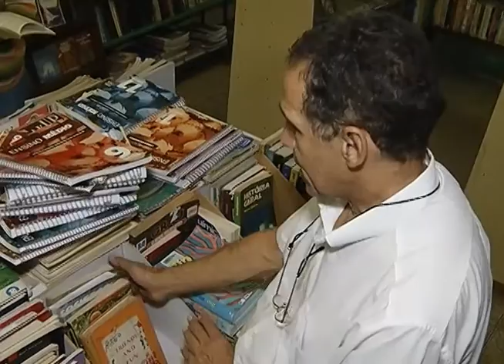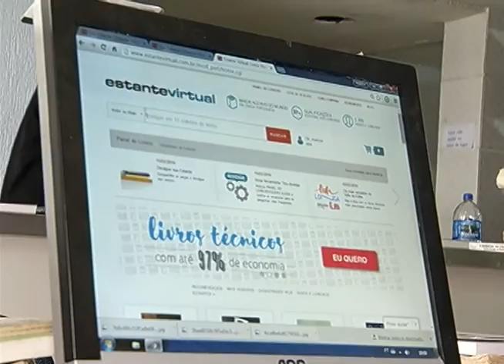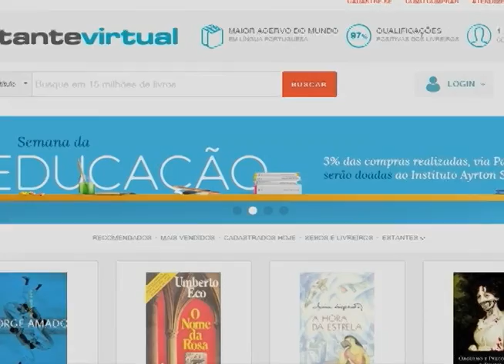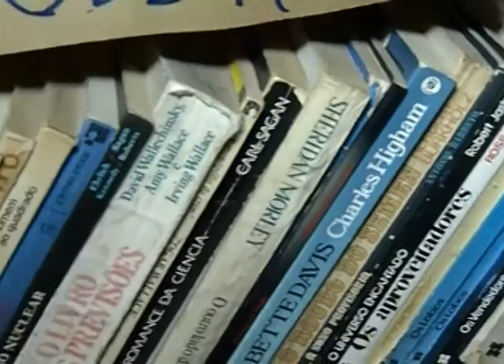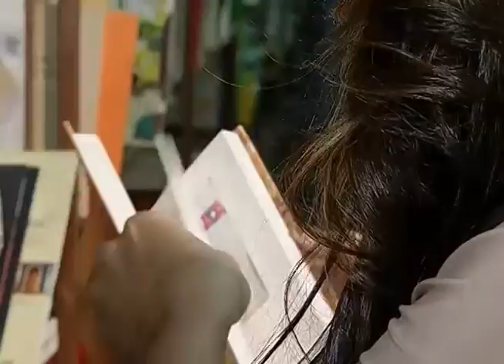Sebos e estantes virtuais - Jornal Minas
A busca por um bom livro para leitura ou estudo passa também por
uma consulta nas livrarias virtuais.

E quem prioriza preço não pode esquecer dos sebos, que já se estabeleceram como opção no disputado mercado da internet.

imagens
BRUNO FRANCIS
WILLIAN FÉLIX

EDSON DRUMOND
livreiro

ADEMIR JOSÉ DE OLIVEIRA
livreiro

RENATO FRANCO
Belo Horizonte

FLÁVIA ROCHA
empresária

GLAUCIA PATRÍCIA
GONÇALVES
editora